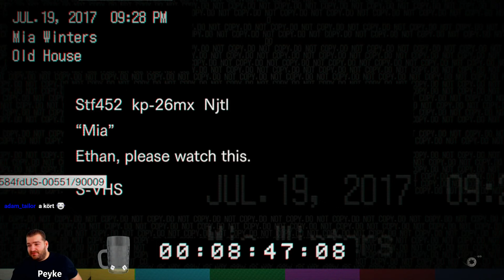Resident Evil 7 part2 (A családi vacsora. Avagy miért pipa apu?)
Tálaltuk a vacsorát!